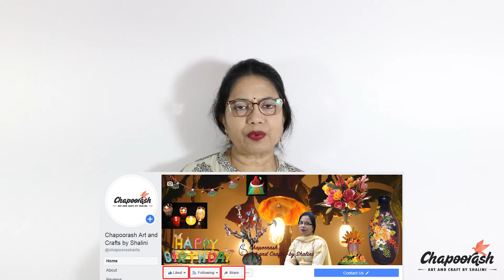Crochet Easy Bowl Holder. क्रोशिए से आसान बाऊल होल्डर बनाएं Ep – 117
Hey Friends,
Today I will teach you How to Crochet Easy Bowl Holder. क्रोशिए से आसान बाऊल होल्डर बनाएं
Don’t forget to watch video till the end.
Leave your feedback below. Also let me know if you have any questions and I'll try to answer all of them.